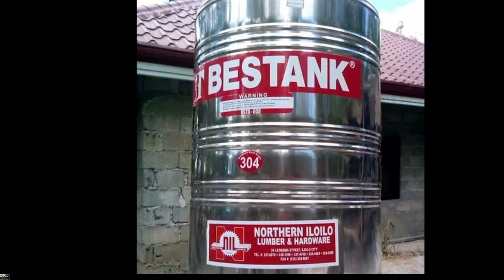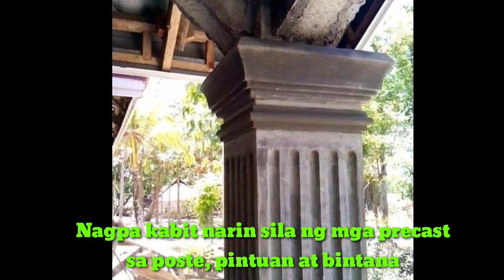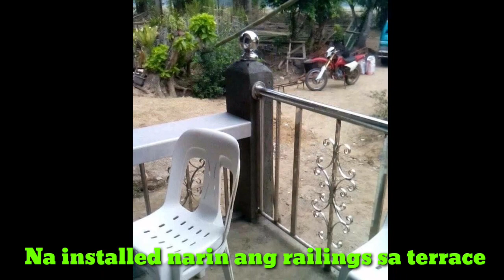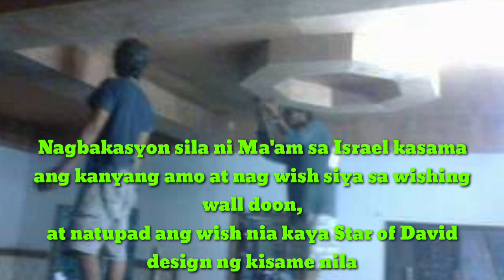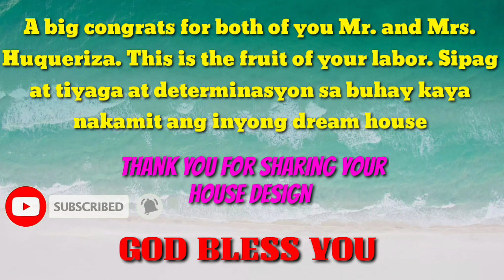OFW DREAM HOUSE OF MR. AND MRS. HUQUERIZA OF BRGY. PUROG, POTOTAN, ILOILO PHILIPPINES,3 BR, 2 T&B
Hello guys,

Today's house is own by Mr. and Mrs. Huqueriza of Brgy. Purog, Iloilo Philippines

Trusses-100,000 pesos
Color roof- 100,000 pesos
House Paint- 70,000 pesos

100sqm
3 Bedroom
2 toilet with bathroom